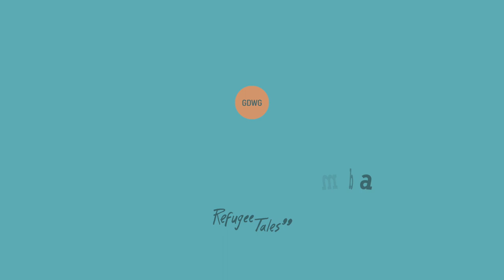music by viola da gamba player Ibrahim Aziz. - Day 3 - 7pm MUSIC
viola da gamba player, Ibrahim Aziz concludes our three days of events with 'Journeying' by Rebecca Rowe.

We have been calling for a future without immigration detention. If you have supported us by attending our free online events or walking with us, please donate